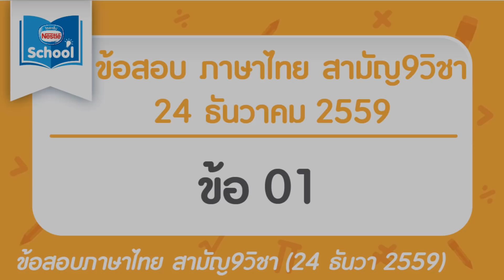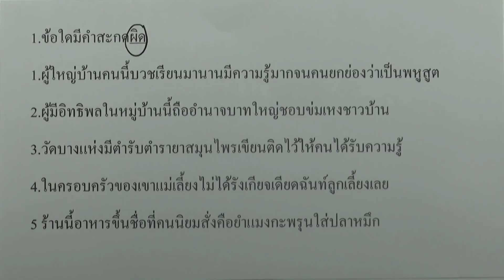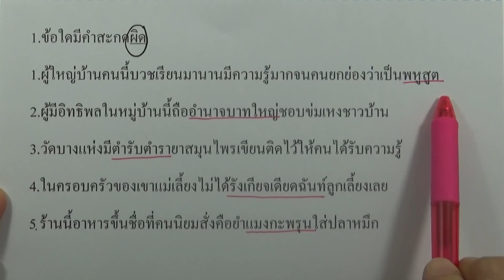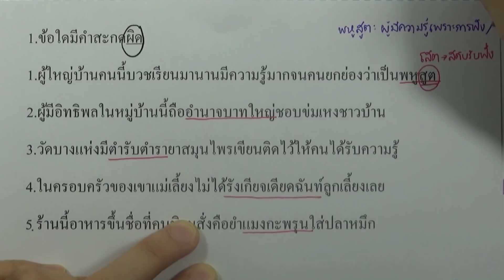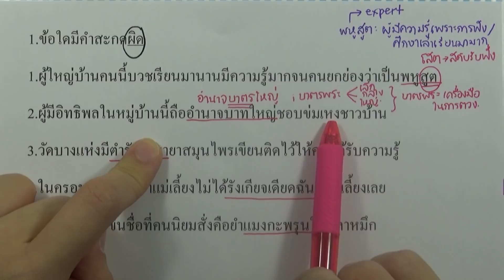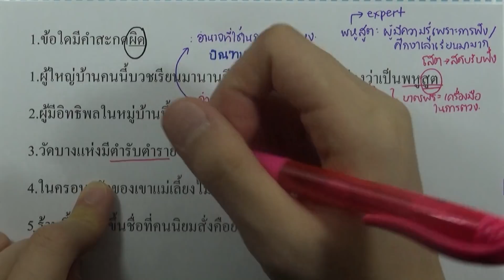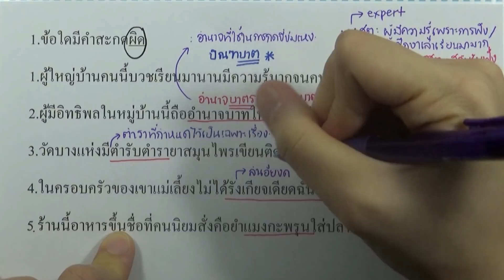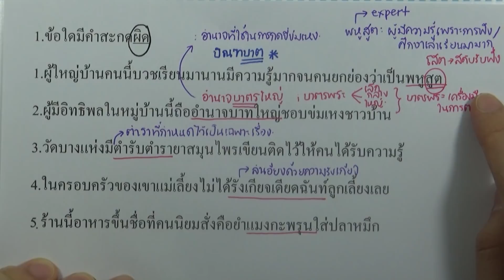เฉลยข้อสอบภาษาไทย สามัญ9วิชา ธันวา ปี2559 ข้อ01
เฉลยข้อสอบภาษาไทย สามัญ9วิชา ปี2559